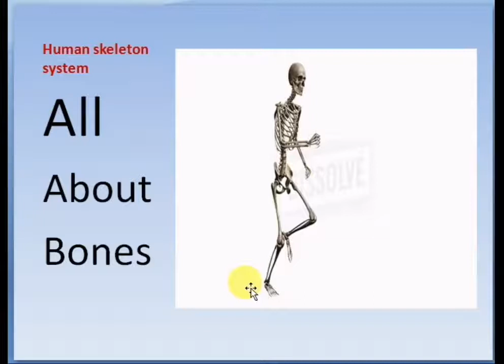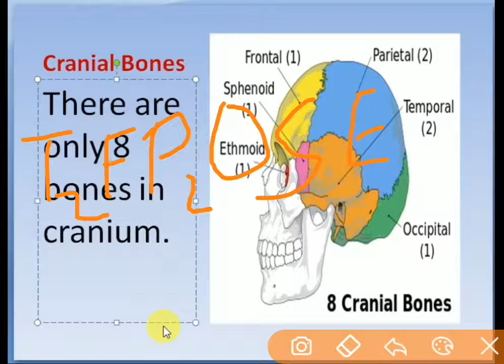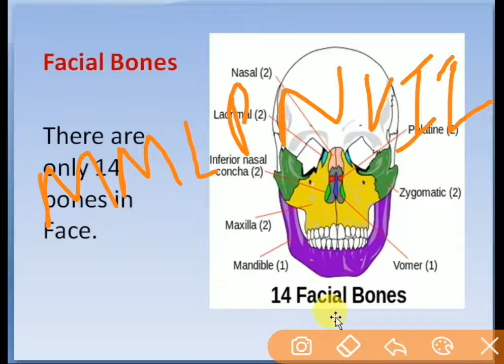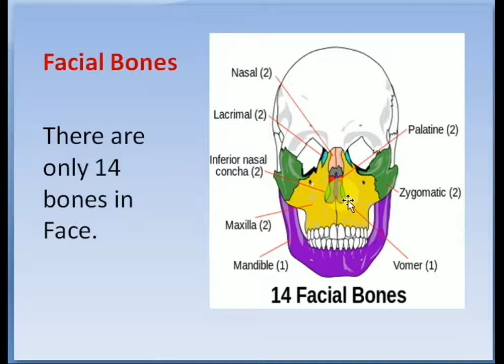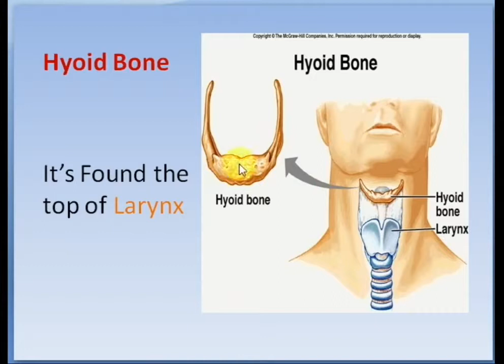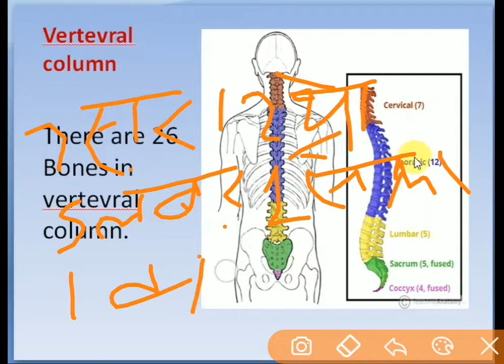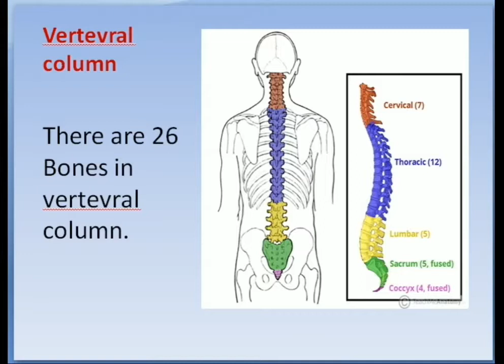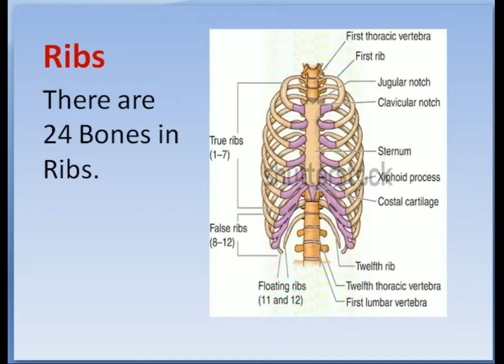Trick for memorising skeleton system in Hindi (part-1)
Hey !